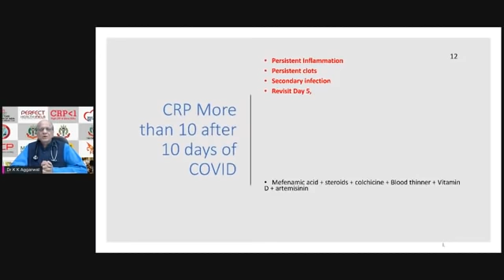COVID Protocol 12: If your CRP is more than 10 after 10 days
Padma Shri Awardee Dr. K K Aggarwal, President, HCFI talk about COVID Protocol 12: If your CRP is more than 10 after 10 days

COVID Protocol 12: If your CRP is more than 10 after 10 days,sign and symptoms of coronavirus,covid 19,CPR